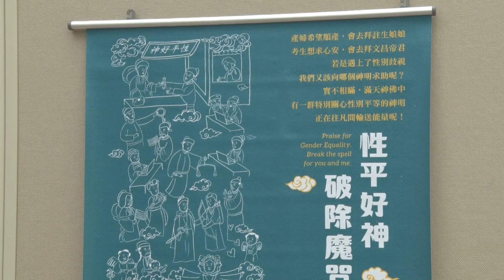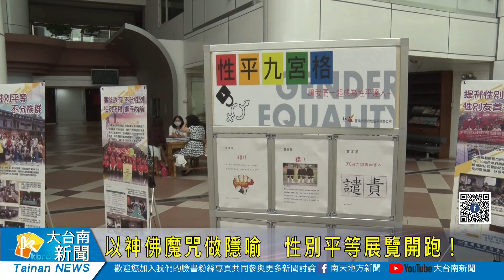大台南新聞 │ 南天地方新聞 │ 20200519 以神佛魔咒做隱喻 性別平等展覽開跑！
為了打造台南成為一個性平友善的城市，市府極力推動性平運動，在永華市政中心，現在更在展出「性平好神.破除魔咒」的展覽，最有趣的莫過於以神佛概念代表守護對象，鼓勵大家打破刻板印象，破除男女性別魔咒。